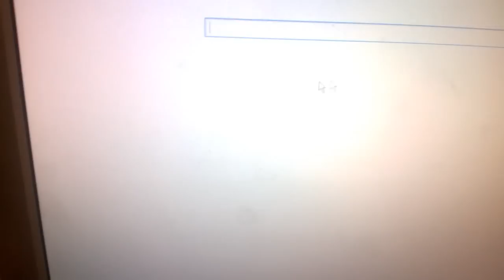Unboxing Ratón Gamer | Tacens Mars Gaming MM0 2800 DPI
► Bueno chicos, espero que os guste el ratón, aun que por mucho que os guste... Es mioh c: ◄